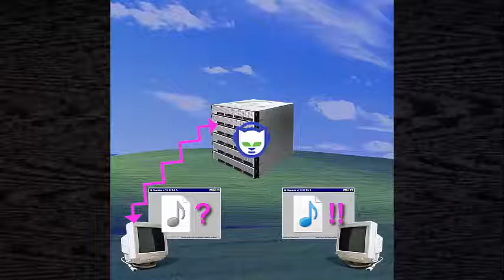NAPSTER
EXPLORE PT COMPUTATIONAL ARTIFACT